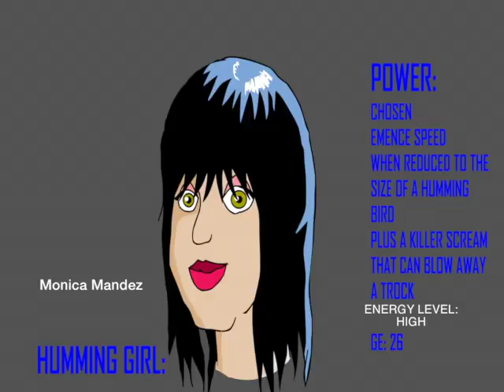I AM JAMAICAN 2017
I am Jamaican 2017 intro